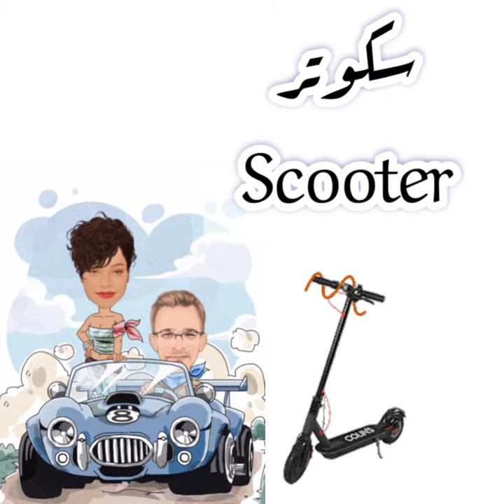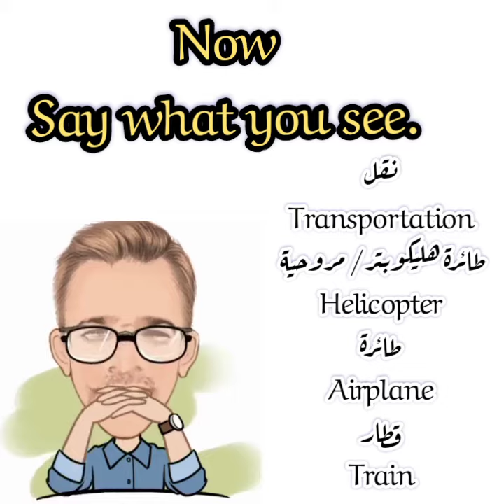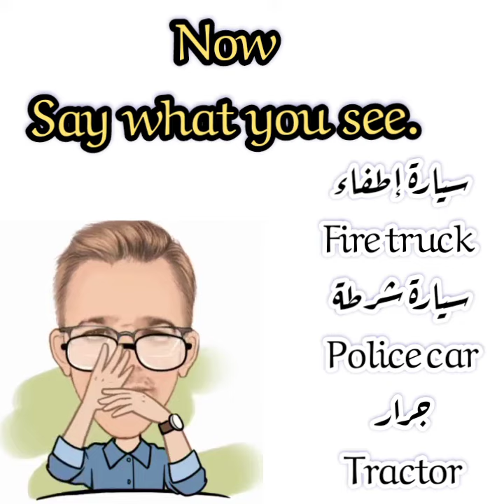Vocabulary in One_Minute P38 transportation انكليزية في دقيقة مواصلات#نقل